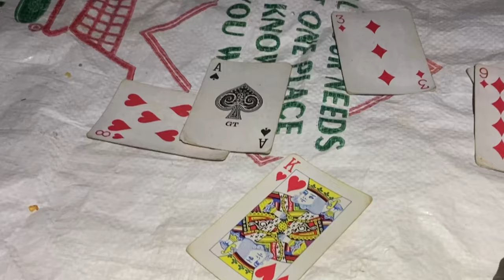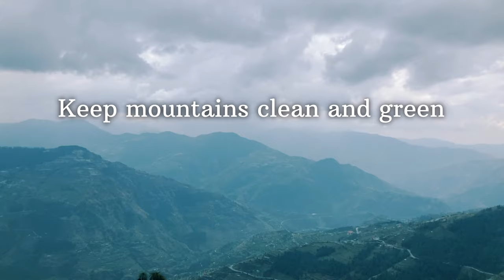Unknowingly Pitched Tent in a Haunted Ancient Cremation Ground